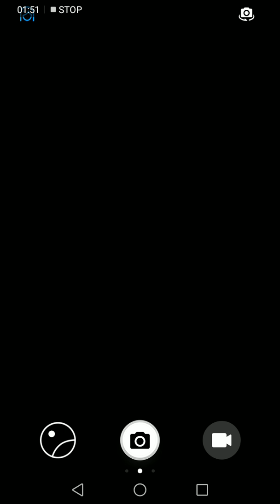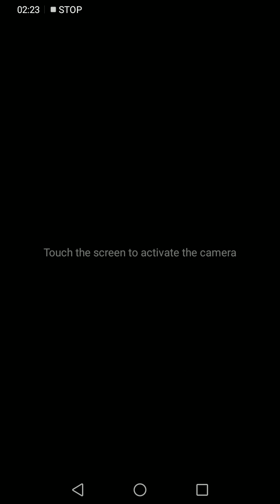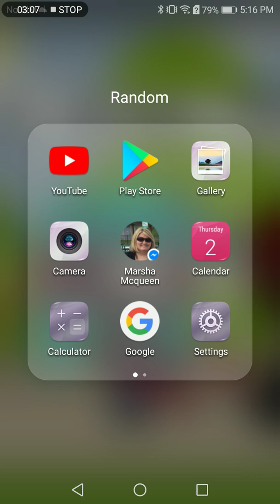May 2, 2019